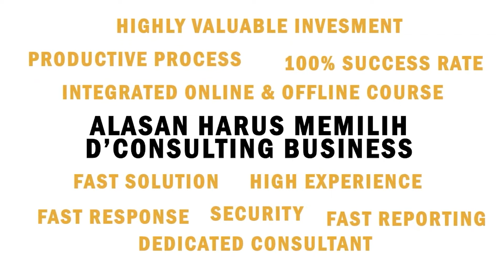STRATEGI JITU TAMBAH INCOME DENGAN MARKETING YANG TEPAT UNTUK BISNIS JASA BERSAMA YOSEF ABAS!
Bisnis jasa merupakan bisnis yang menjual layanan kepada para konsumen yang membutuhkan. Berbeda dengan bisnis yang menjual barang, bisnis jasa menyediakan produk yang tidak berwujud.

Jika bisnis produk atau barang dapat dimiliki konsumen setelah terjadi transaksi, bisnis jasa hanya bisa memberikan kualitas pelayanan yang diharapkan pelanggan setelah mereka melakukan transaksi.

Nah, gimana sih cara marketing bisnis jasa yang tepat? Simak pembahasannnya di D'NGOBIS Bersama Pak Yosef Abas (Founder Sekolah Pebisnis) yang akan membahas “Tambah Income Tanpa Jual Barang, Cara Marketing The Invisible Bisnis Jasa!”

Bisnis Anda sulit berkembang dan bingung untuk mulai memperbaikinya dari mana? Segera Checkup Bisnis Anda sekarang juga!